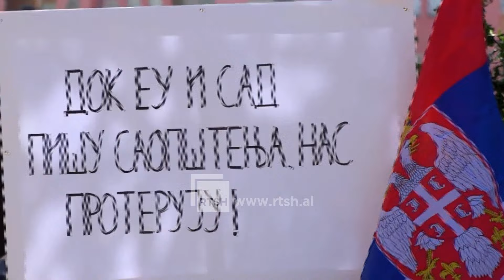Serbët në veri protestojnë - Sveçla: Ura e Ibrit është çështje e mbyllur, nuk ka arsye për dialog